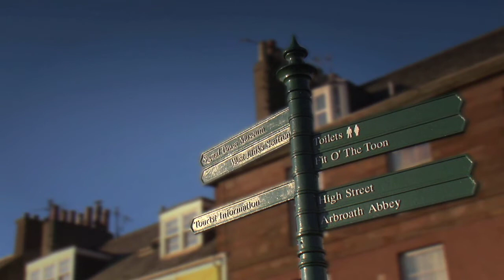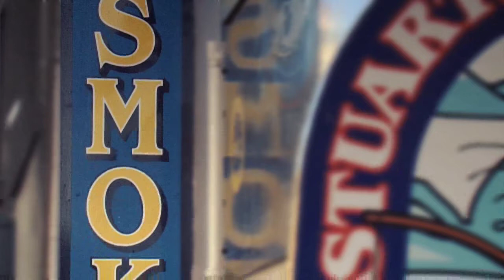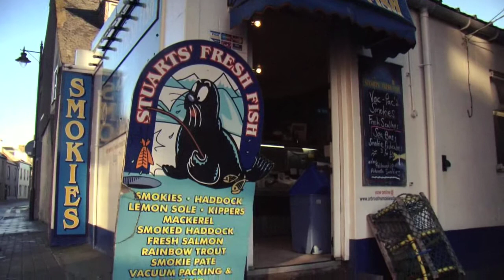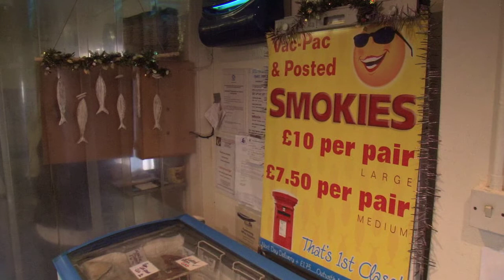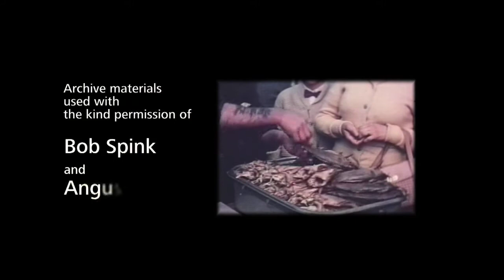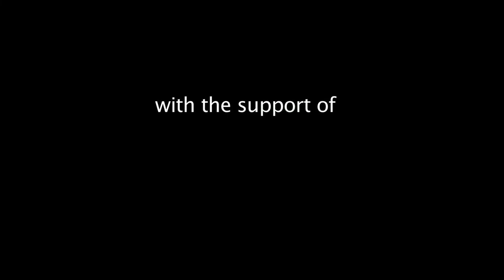The Arbroath Smokie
A short film about the famous Arbroath Smokie - what it is, where it came from and how it's still made using the centuries old traditional method.